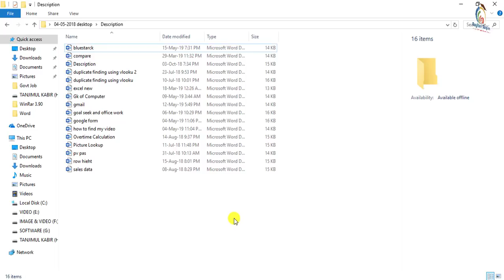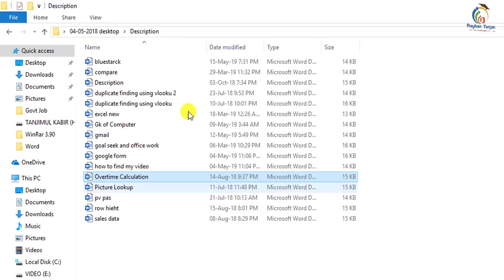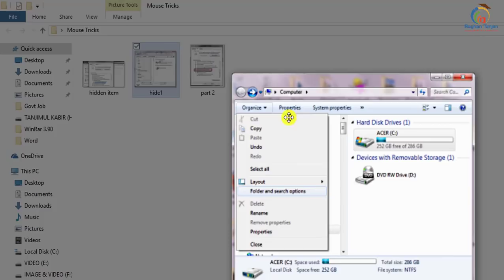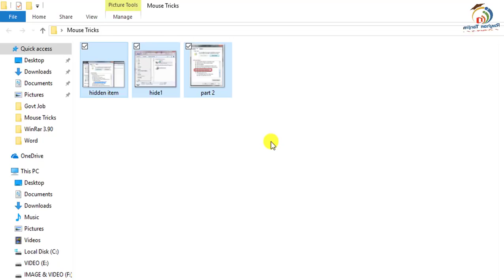Amazing Mouse Trick You Should Know | Rayhan Tanjim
In this tutorial, I will discuss, how to use the computer's mouse professionally || Mouse tips and tricks in Bangla. And how to use a computer's mouse properly in Bangla, and what the necessity of learning computer awareness tricks in Bangla. You will be able to learn, Important mouse trick in Bangla. And how to use shortcut technique Easily? After watching this video, you will be an expert in using most useful computer trick about shortcut in Bangla by Rayhan Tanjim.